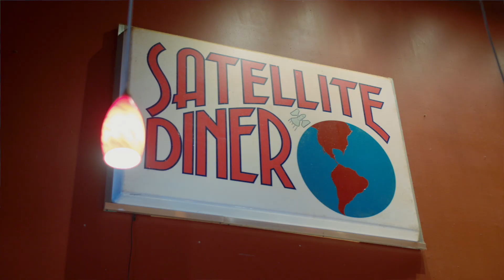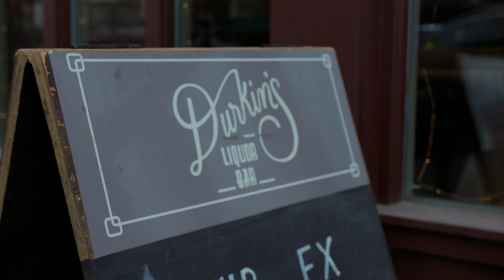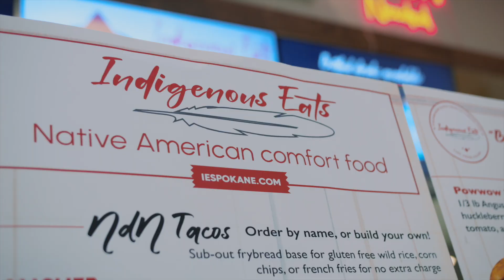2024 Best in BID Award Winner Montage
The second annual Best in BID Awards are a celebration of exceptional businesses and organizations within the Downtown Spokane Business Improvement District (BID) as selected by community nomination and vote.

2024 Best in BID Award Winners:
• Friendliest staff: First Avenue Coffee
• Most unique menu: Indigenous Eats (River Park Square)
• Best new business (opened in 2023): House of Brunch
• Best place to check out art: Entropy
• Best hidden gem: Chicken-N-Mo
• Most Instagrammable spot: Emma Rue's
• Best family-friendly spot: Riverfront Spokane
• Most community-involved: Auntie's Bookstore
• Best breakfast: Satellite Diner
• Best late night hangout spot: Durkin's Liquor Bar
• Best gem for shopping: Boo Radley's

Video credit: Caskey Media LLC